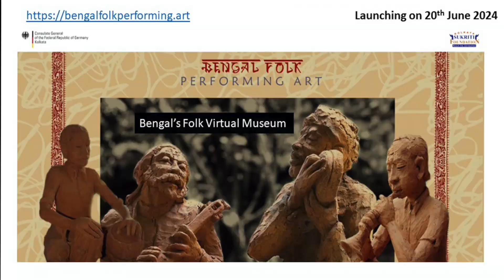Raibenshe Dance (রায়বেঁশে) | Bengal Folk Performing Art | 1st Virtual Museum launching on 20th June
Raibenshe (Bengali: রায়বেঁশে), alternatively, Raibeshe (Bengali: রায়বেশে), is a genre of Bengali folk martial dance performed by male only. This genre of dance was once prevalent in West Bengal. It is performed mostly in Birbhum[ Bardhaman and Murshidabad districts. Traditionally, this dance involves vigorous and manly body movements along with the acrobatics of a raibansh (a long bamboo stick), from which its name originated.[3] During the performance, the performers enact the actions of drawing a bow, throwing a spear, and waving a sword. The performers wear a brass anklet (nupur) on their right ankle. This dance is accompanied by dhols (drums) and Kanshis (cymbals). This dance was traditionally performed by the Bagdi community, who worked as the bodyguards of the landlords in medieval Bengal.

1st Virtual Museum launching on 20th June 2024
Bengal's Intangible Traditional Folk Performing Arts
Created By
Kolkata Sukriti Foundation
Location:
Goethe-Institut / Max Mueller Bhavan Kolkata
Address: Park Mansions, Gate 4,
57A, Mother Teresa Sarani,